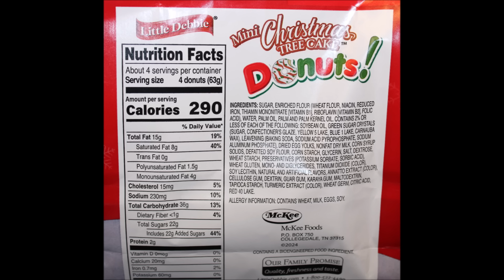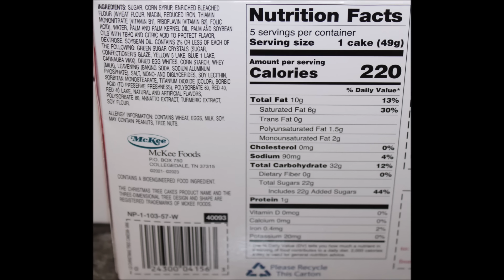Little Debbie Christmas Mini Muffins,Christmas Tree Cake Donuts, Christmas Tree Cake Regular & Large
This is a taste test/review of the Little Debbie Christmas Buttery Vanilla Mini Muffins, Christmas Tree Cake Donuts and Christmas Tree Cakes in regular and large sizes. They were bought at Kroger.